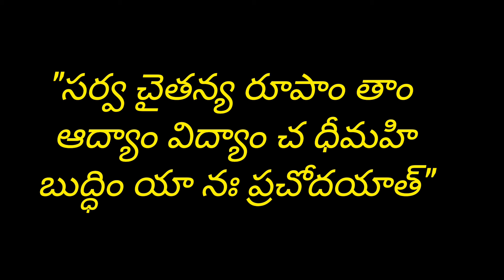సర్వ గాయత్రి మంత్రం ఇదే.. అందరూ జపించ వచ్చు. 💕 శంకరులే..చెప్పాక చెయ్యాల్సిందే..ఇదిగో.. ఇలా .. 👍